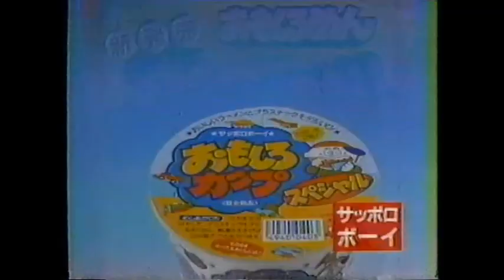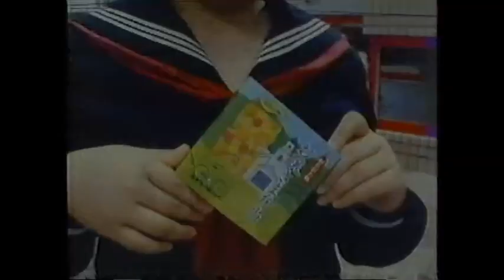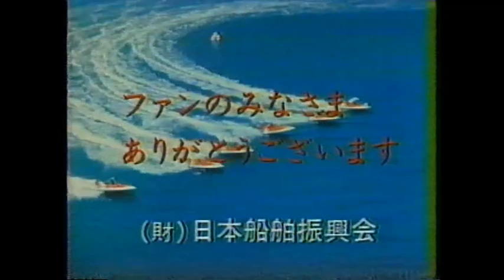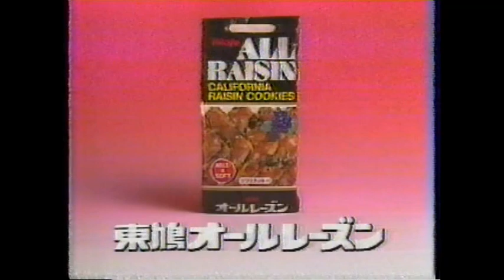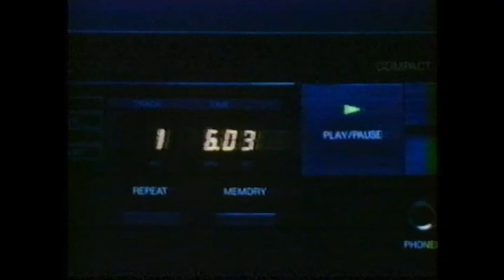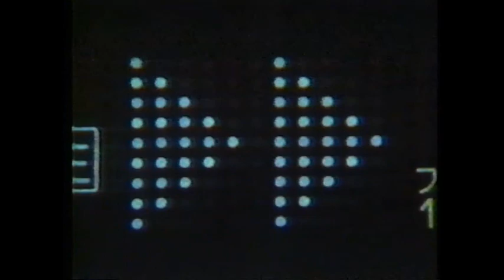1986年CM集 明石家さんま スピルバン Vistack シェイプ 大きくなれよ ネピカ フラッシュパル 高橋名人の冒険島 など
のび太と鉄人兵団から